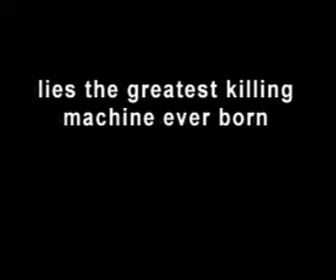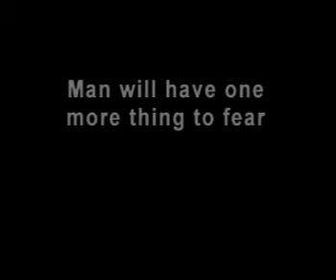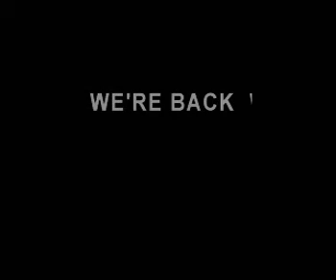"Ninja" Trailer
A trailer for the movie "Ninja" That I plan to work on this summer. :D